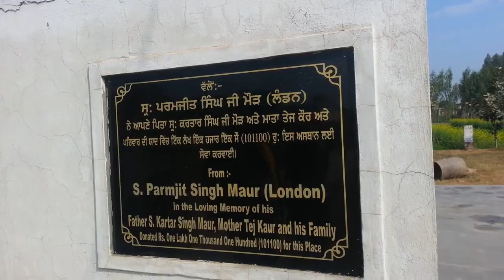Jeona mod | Serve Humanity Serve God